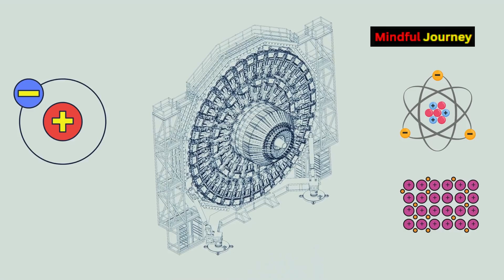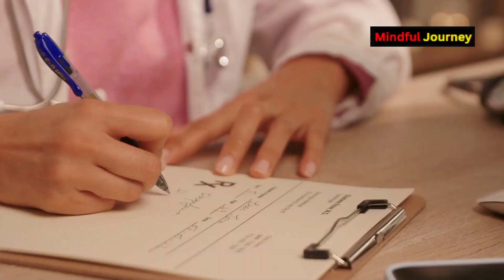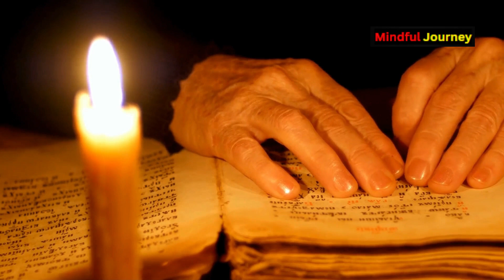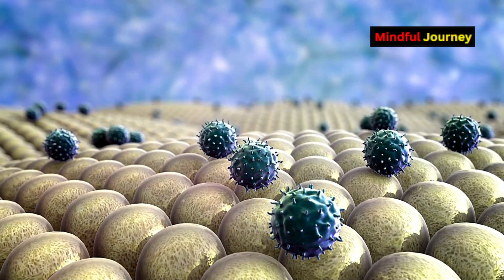What If You Stuck Your Head or Hand in a Particle Accelerator?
Dive into the harrowing and incredible story of Anatoli Bugorsky, the scientist who survived a proton beam passing through his head! 🧠⚡ Explore the U-70 synchrotron's role in particle acceleration and the groundbreaking scientific achievements of the Soviet Union. Hear about Bugorsky's shocking accident, his vivid experience of seeing a flash of light, and his miraculous recovery. Compare the U-70's power with the Large Hadron Collider, understand the extreme consequences of proton collisions, and learn about the lethal effects of radiation exposure through real-life cases. Discover the fascinating Cherenkov effect and its visual phenomena, and look ahead to China's ambitious plans for a new particle collider.